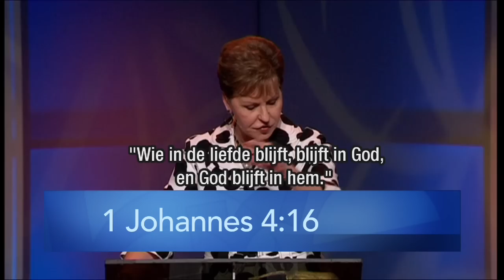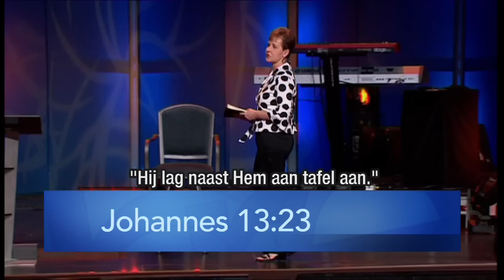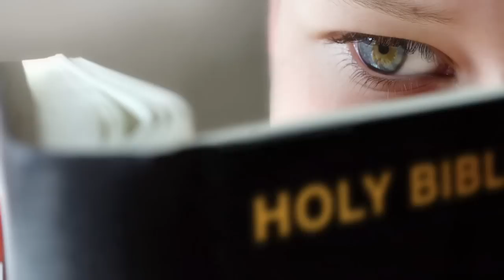Confronteer je angst (2) – Joyce Meyer – Emotionele pijn genezen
Angst verhindert dat je groeit en vooruitkomt. Je moet dus jouw levensbestemming niet door jouw angsten laten bepalen. De keuze ligt bij jou. De les van vandaag zal je uitdagen om moedige stappen te zetten.